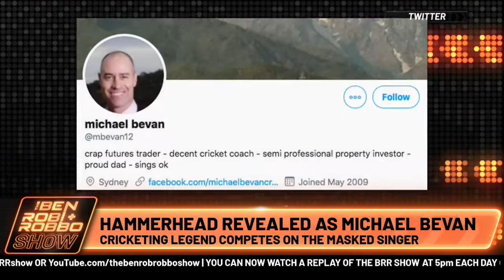🏏 CRICKETING LEGEND, MICHAEL BEVAN, AKA “HAMMERHEAD” FROM THE MASKED SINGER 🦈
Michael Bevan catches up with The Ben, Rob & Robbo Show to chat about his time on the Masked Singer, his daughter appearing on The Voice, and of course his outstanding cricket career!